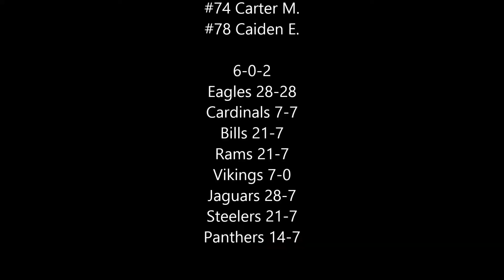St. Raph Broncos vs. Panthers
Broncos vs. Panthers